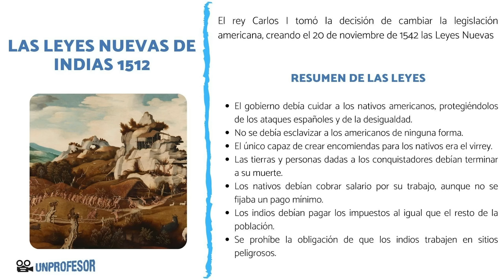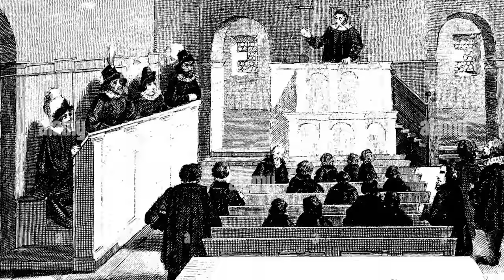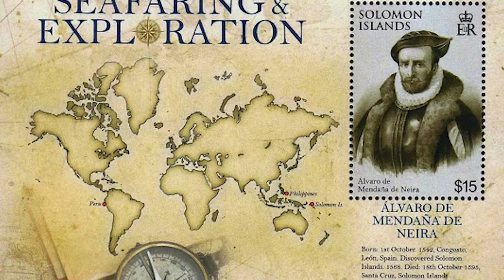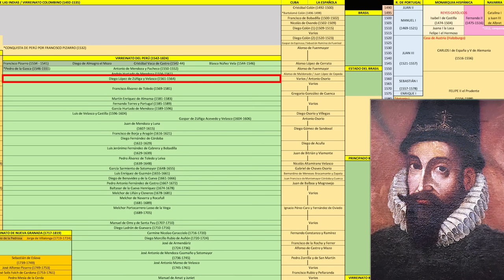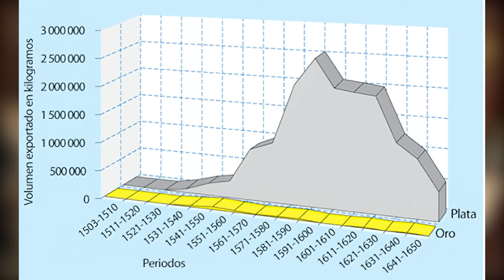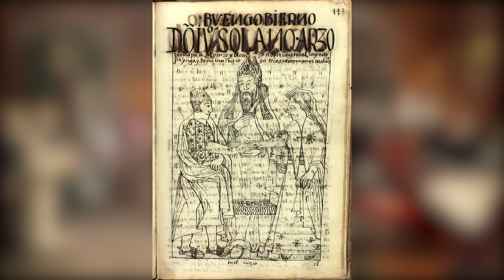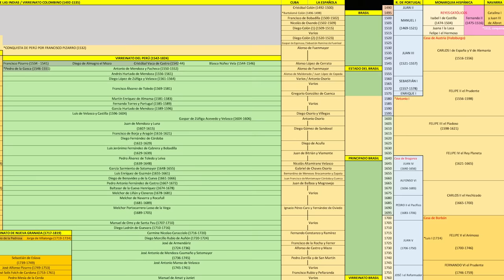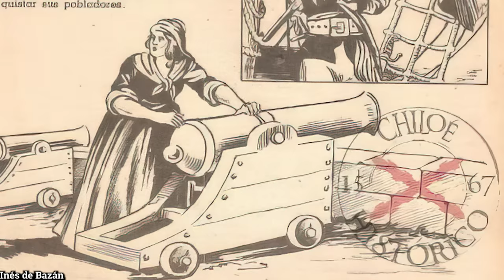VIRREINATO del PERÚ - Siglo XVI - La Guerra de Arauco 🌎 Historia de los VIRREINATOS de AMÉRICA ep.3